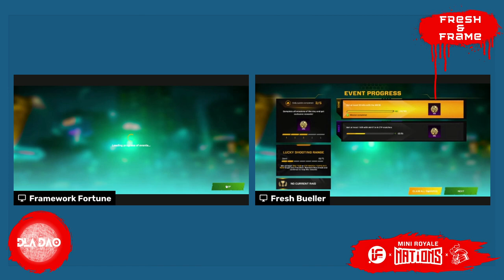MINI ROYALE GAMEPLAY - FRESH VS FRAME EP. 16